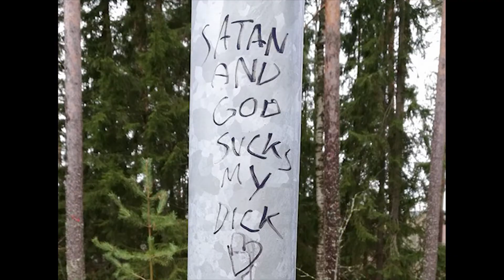49K18 TILAAJAN SPESSU STORYTIME NOLO SEKSIMOKA (K2)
jumala vlog 27